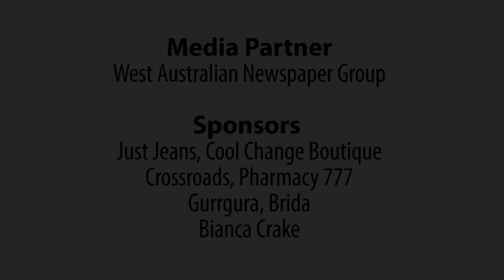Pilbara Girl Roebourne - Week That Was 2012